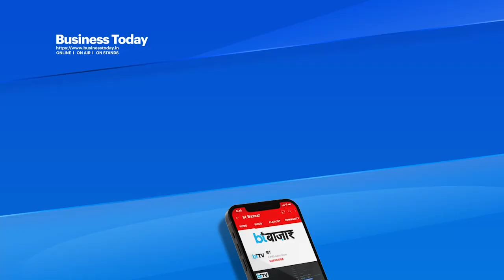इस अंदाज में मिले अमेरिकी राष्ट्रपति जो बाइडेन और पीएम मोदी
G20 समिट में शिरकत करने के लिए अमेरिकी राष्ट्रपति जो बाइडेन भी नई दिल्ली पहुंच चुके हैं। एयरपोर्ट पर उतरने के बाद बाइडेन सीधे प्रधानमंत्री आवास यानी लोक कल्याण मार्ग पहुंचे। पीएम आवास पर पीएम मोदी और बाइडेन की मुलाकात जारी है। इस दौरान दोनों नेता G20 समिट से इतर द्विपक्षीय वार्ता हुई। इसके बाद पीएम मोदी ने ट्वीट किया कि अमेरिकी राष्ट्रपति के साथ कई मुद्दों पर चर्चा हुई।